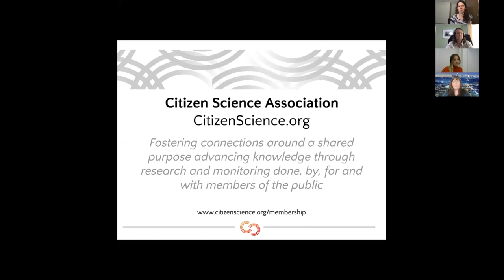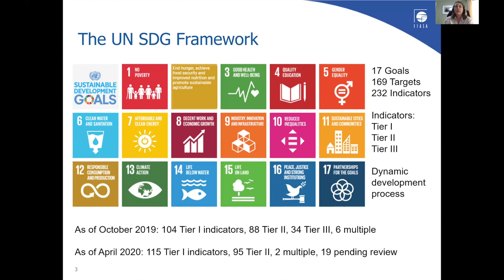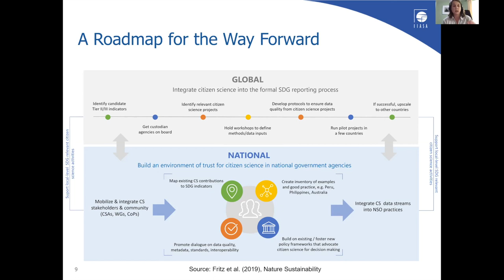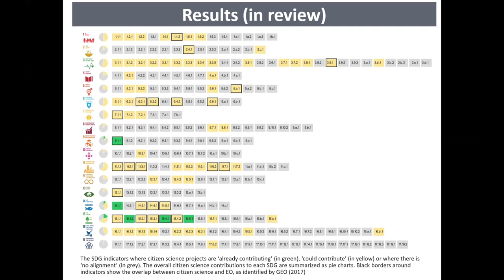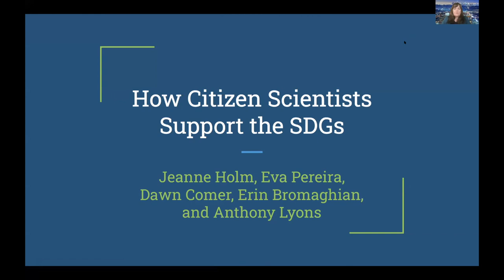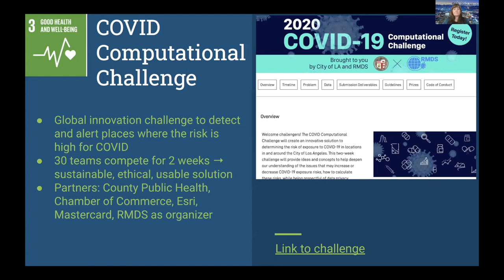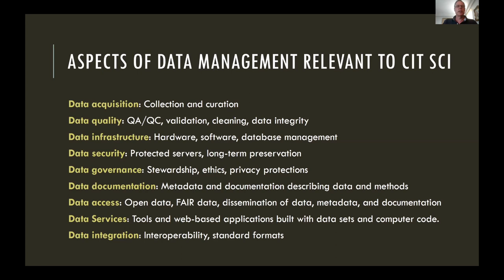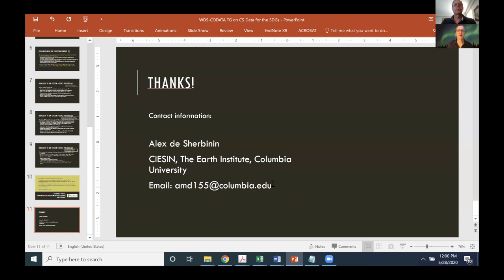CSA Webinar: CitSci, Community Engagement, and the UN SDGs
Presented by the Law and Policy Working Group.
Speakers discuss how citizen science can be integrated into the formal United Nations (UN) Sustainable Development Goals (SDGs) reporting mechanisms, providing the results of a systematic review of the SDG indicators and citizen science initiatives that may address them. Successful use of citizen science data by National Statistics Offices (NSOs) and United Nations agencies will be highlighted. Success will require leadership from the United Nations, innovation from National Statistical Offices, and focus from the citizen science community to address the indicators for which citizen science can have a real impact.

Presenters:
Reanna Putnam, Citizen Science Association
Dr. Lea Shanley, Senior Fellow, Nelson Institute, University of Wisconsin-Madison; Advisor, SciStarter; and Steering Committee, CSA Law and Policy Working Group (Moderator)
Dr. Linda See, Senior Research Scholar, International Institute for Applied Systems Analysis
Dilek Fraisl, Research Scholar, International Institute for Applied Systems Analysis; PhD Candidate, University of Natural Resources and Life Sciences Vienna (BOKU); Chair, WeObserve SDGs and Citizen Science Community of Practice
Dr. Jeanne Holm, Senior Technology Advisor to the Mayor and Deputy Chief Information Officer, City of Los Angeles; and Fellow, International Academy of Aeronautics, United Nations
Dr. Alex de Sherbinin is the Associate Director for Science Applications and a Senior Research Scientist at the Center for International Earth Science Information Network (CIESIN), Columbia University